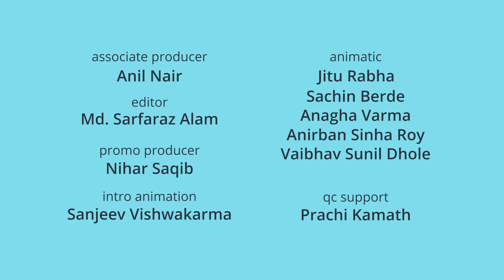கண்ணாமுச்சி | ட்ரிங் ட்ரிங் சைக்கிள் | Tamil Cartoon Stories For Kids | Piku N Tuki Ep 24/23